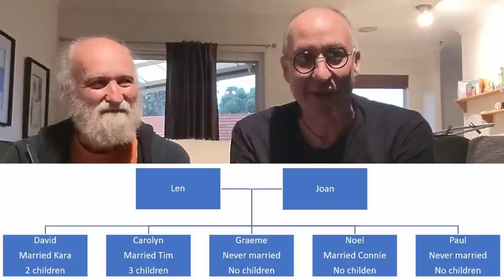CU#56. David and the Family Tree.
This update was filmed on Tuesday, the 5th of September, 2023 (which is my birthday!) at my home in Ardross, Western Australia.

WHAT IS ASCITES?

My playlist to get familiar with Appendiceal cancer, PCI, CRS, PMP and HIPEC is located

Dexamethasone (the corticosteroid infusion I got on day 1, and the tablets I took on Days 2 and 3):

Drainage journal:
21/4/23. Done with a small calibre catheter without interventional radiology (IR), but did use a bedside ultrasound. 20ml drained before blockage. The initial thought was that the blockage was due to loculations (pockets of fluid, rather than a single 'bag' of fluid).
9/5/23. Assessment made for a second drain without IR. Bedside ultrasound showed no loculations, but lots of mucin. The attempt was aborted, as the doctor determined that IR was required.
19/5/23. Drain done with 14 French catheter with IR.  2.8 litres drained before blockage from mucin.
8/6/23. Drain done with 8.5 French catheter with IR.  1.5 litres drained before blockage from mucin.
18/6/23. Drain done via laparoscopy incision.  7.0 litres drained without blockage.  The surgeon estimated he got 90% of the ascites out.
30/6/23. Drain done with a 16 French catheter with IR.  4.2 litres drained before 90% blockage from mucin.
20/7/23. Drain done with a 16 French catheter with IR.  6.0 litres drained before complete blockage from mucin.
4/8/23.  Drain done with a 16 French catheter with IR.  4.5 litres drained before draining me dry.  Dry status confirmed by ultrasound.  Yay!
30/8/23. Drain done with a 16 French catheter with IR.  3.8 litres drained before possibly draining me dry.

TAGS colonoscopy endoscopy gastroscopy oncology bowel prep Picoprep Glycoprep Rabeprazole Oxycodone Tapentadol Buprenorphine oesophagus stomach ascending colon appendix cancer peritoneal carcinomatosis pseudomyxoma peritonei ascites fasting PET Positron Emission Tomography mucin blockage MRI peritoneal cancer index PCI curable religion beliefs theology Christianity Islam Judaism Buddhism Jainism Hinduism Paganism Taoism Pastafarianism Ietsism Cartesianism universal consciousness Nyoongar Noongar turmeric PMPPals Ultrasound Reverend Martin Luther King Jnr MLK content of character tolerance chemotherapy chemo FOLFOX FOLFOX6 Folinic acid Fluorouracil Leucovorin Oxaliplatin infuser port infusaport signet ring goblet cell adenocarcinoma Emerson enthusiasm Fleegle Bingo Drooper Snorky The Banana Splits Tra-La-La Papa Smurf Kawasaki Z800 ABS Kermit Rupert Ted neuropathy When Breath Becomes Air Paul Kalanithi Be Kind and Make Good Choices